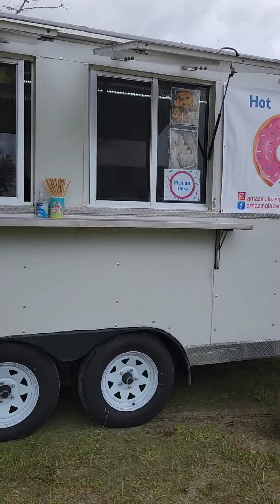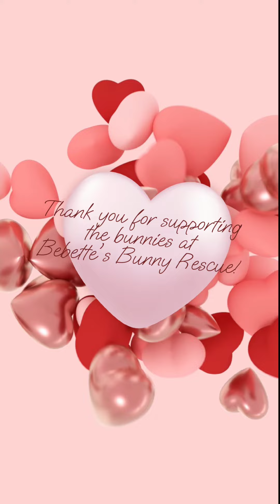July 15th 2023 Ribbon Cutting Event